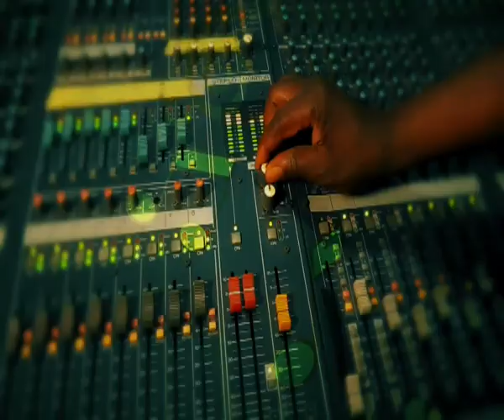IN THE NEW JERUSALEM WE SHALL MEET OUR SAVIOUR JESUS CHRIST: YOUTH CHOIR